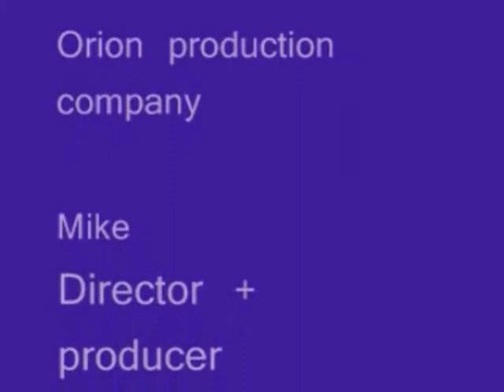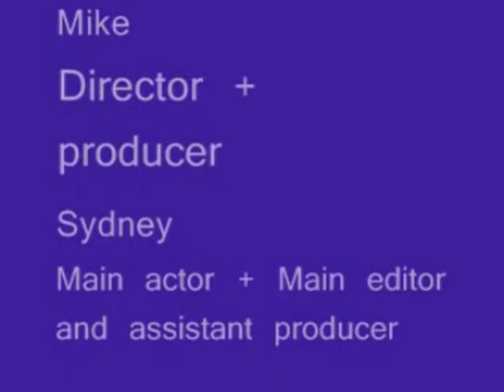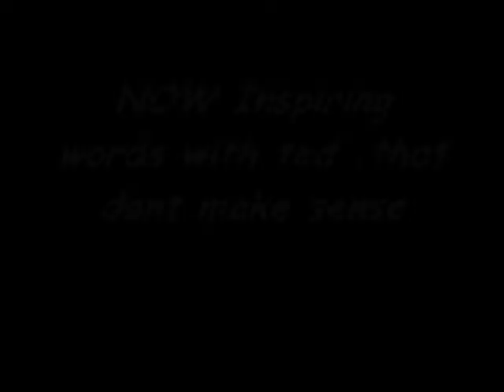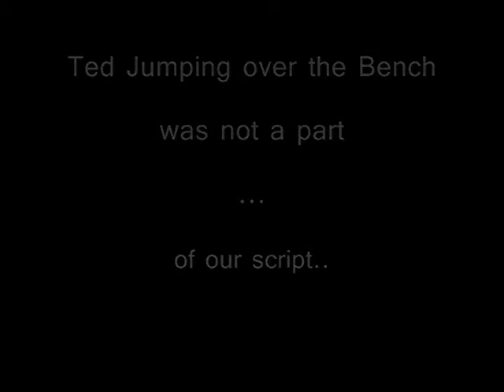A really...Really bad movie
Five years work has finally been completed.

Yes, we are aware it is terrible. That's the point, it's supposed to be a parody of all the terrible movies kids make and upload onto Youtube with too much slow motion, etc etc.